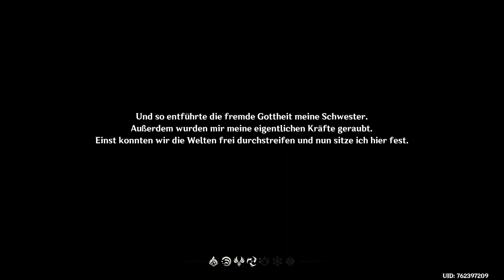Der Herr der 7 ELEMENTE! 🌊🔥🌀🗻❄️⚡🌱 | Genshin Impact | S1Ep001 | Deutsch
Ich spielen Genshin Impact als Lets Test, wenn es gut bei euch ankommt, dann gibt es das weiterhin als Lets Play.

╔ ╡SOCIAL MEDIA│
╟ 2. KANAL